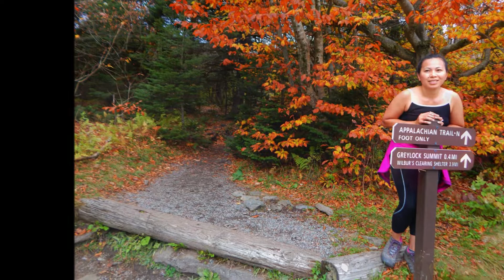Memories of 2017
September 29, 2020
Photographs and memories of 2017
            by Alchemy